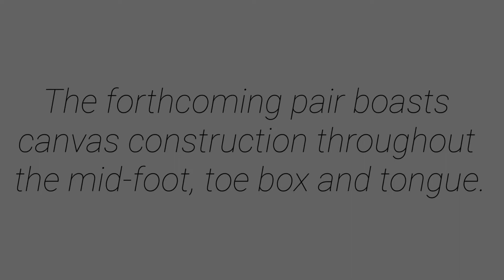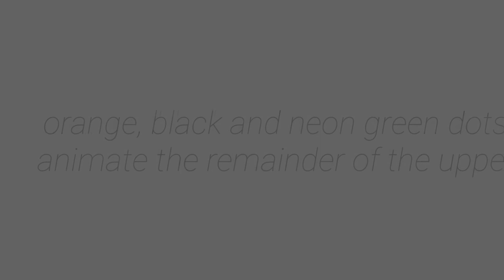AirJordan 1 Low “BRUSHSTROKE”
Source: @Sneaker News